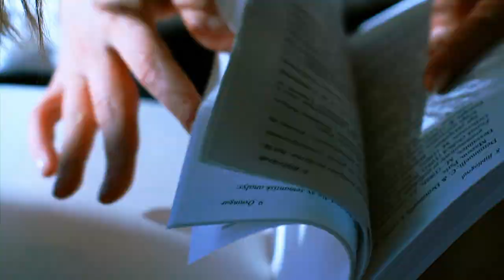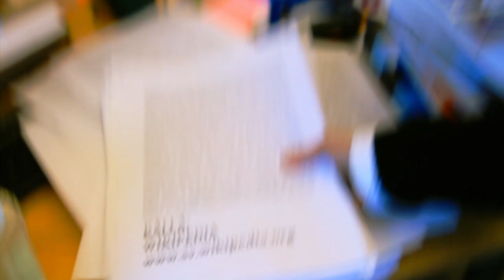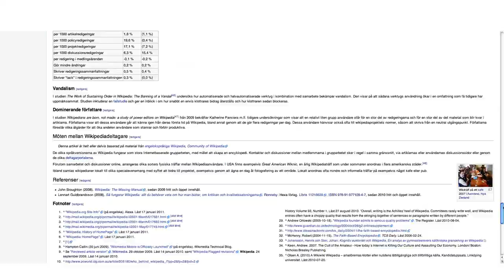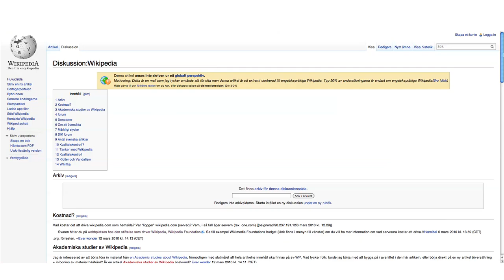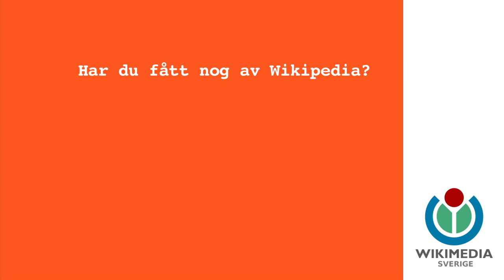Hur tittar Du på Wikipedia tillsammans med dina elever?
Lär dig Kä Di Hi

Av Sophie Österberg och Finchi Productions.